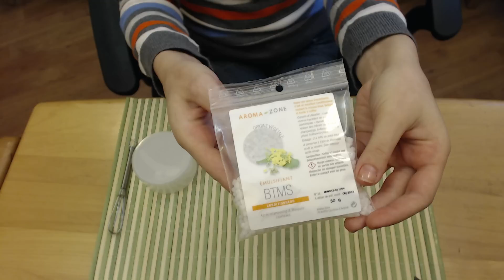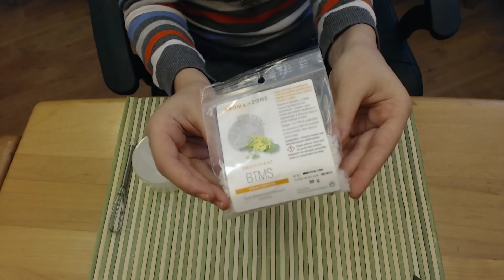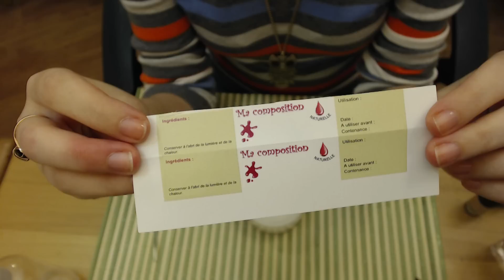Кондиционер для волос DIY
- тут можно поучаствовать в совместных покупках на сайте aroma-zone, где я беру почти все компоненты для рецептов. Ещё там происходит общение, публикуются новости о моих курсах, проектах, там тоже выкладываю некоторые рецепты и просто случается жизнь